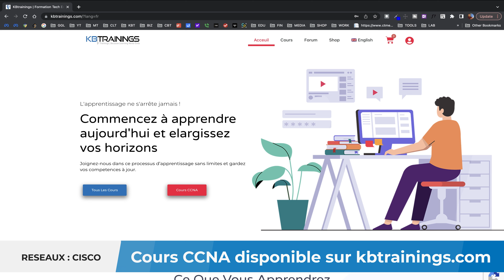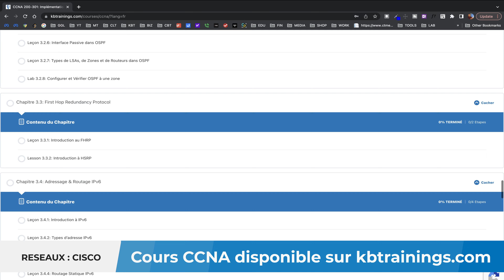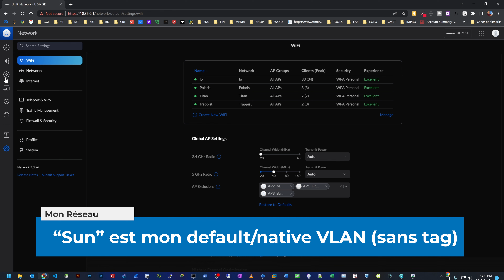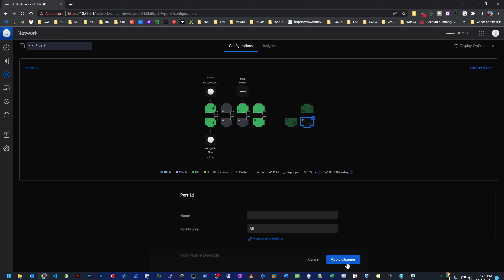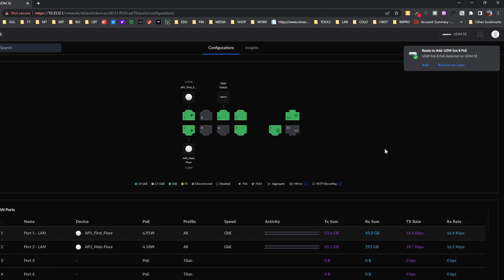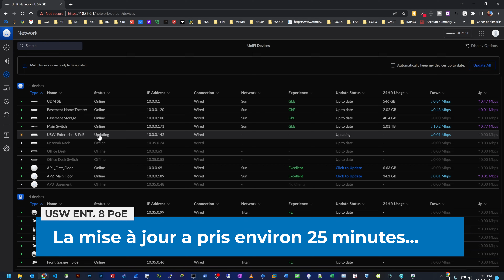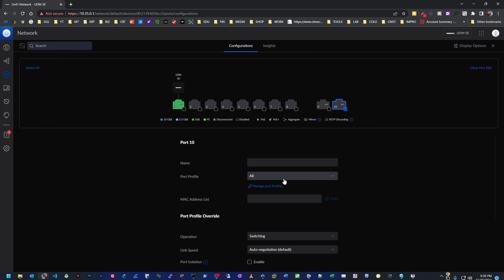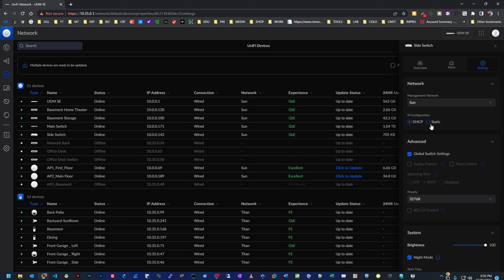Haute Vitesse Dans Mon Réseau : 10Gbps & 2.5Gbps | Nouveau Commutateur USW Entreprise 8 PoE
Installation et configuration d'un nouveau commutateur ou switch dans mon réseau domestique, il s'agit du UniFi Switch Enterprise 8 PoE.

COURS DE CCNA 200-301
Étudiez pour votre Certification CCNA en allant de zéro a ingénieur avec ce cours:

Merci, Guy Bisuku.